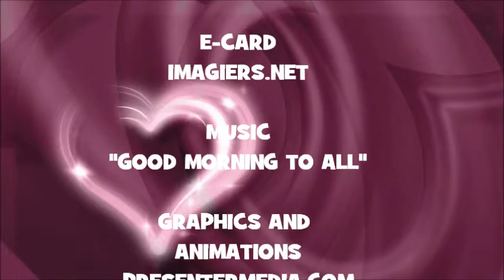JOYEUX ANNIVERSAIRE MUJTABA !